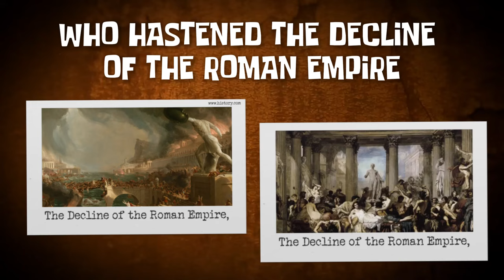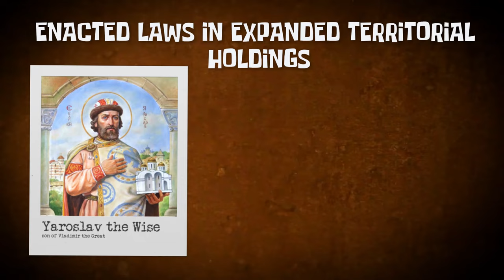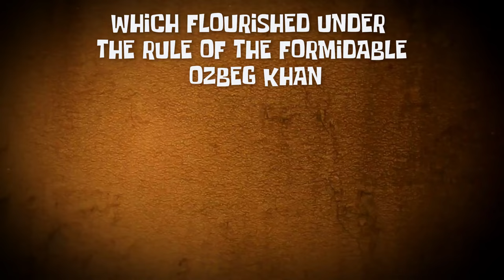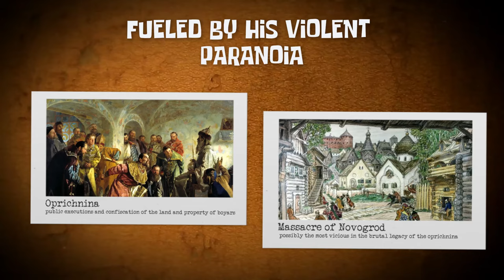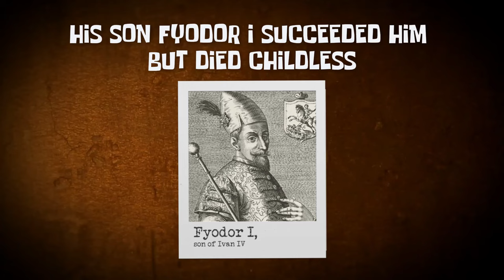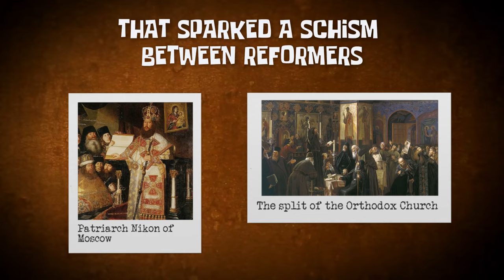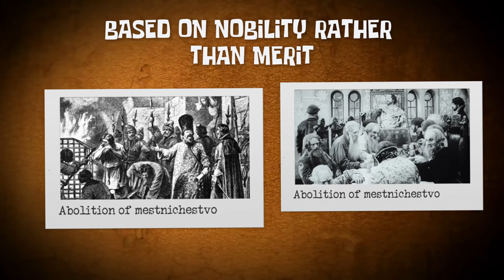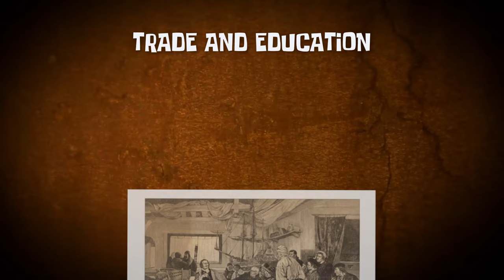Unveiling the History of Russia | History Timeline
Let's retrace on maps the Russian Empire history.